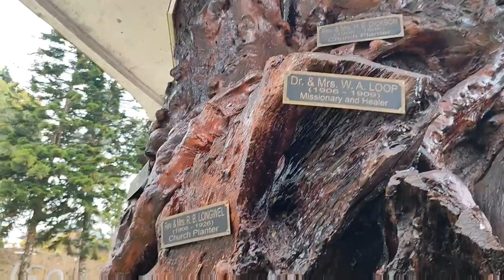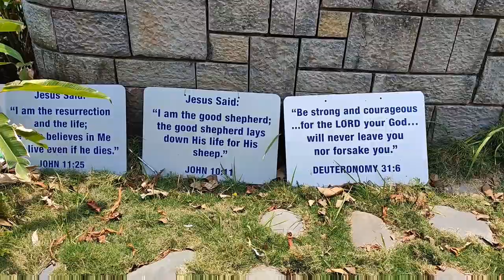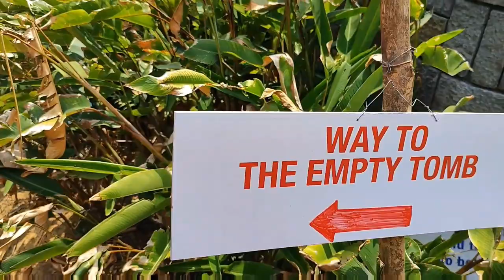Baptism pool Jesus crucified cross, empty tomb at Impur mission centre